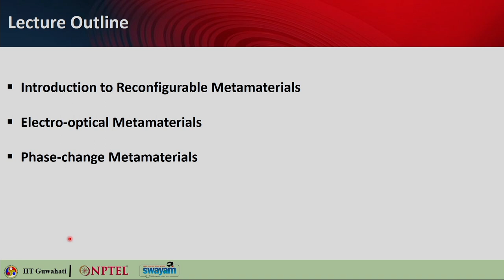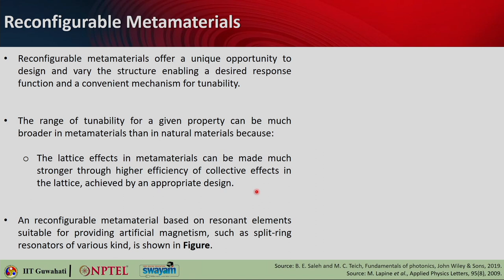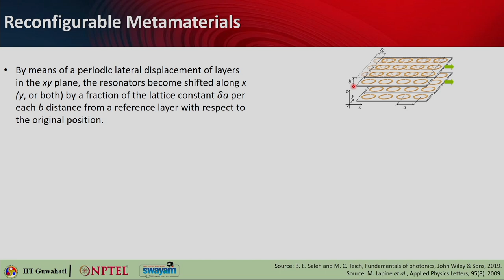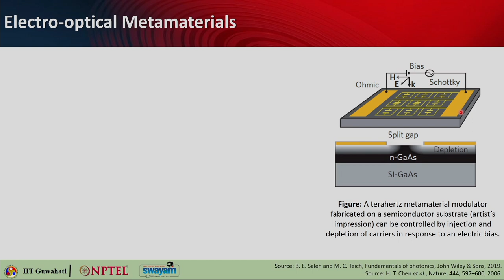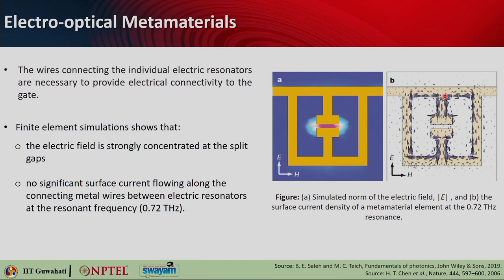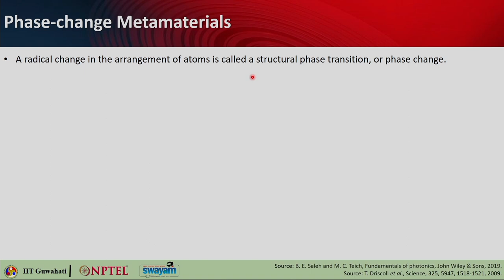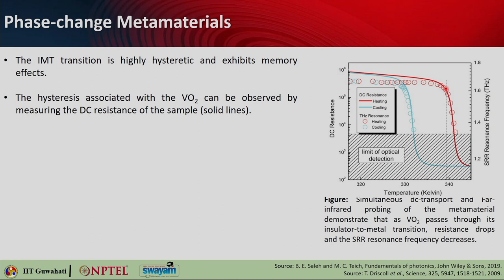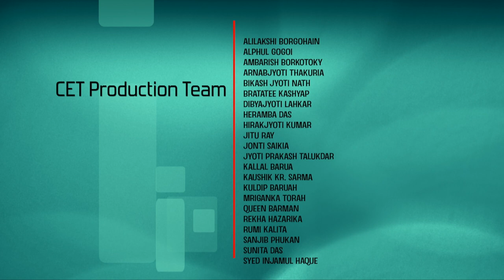Lec 27: Tunable photonic metamaterial based devices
Nanophotonics, Plasmonics, and Metamaterials

Prof. Dr. Debabrata Sikdar
Dept. of Electronics and Electrical Engineering,
IIT Guwahati